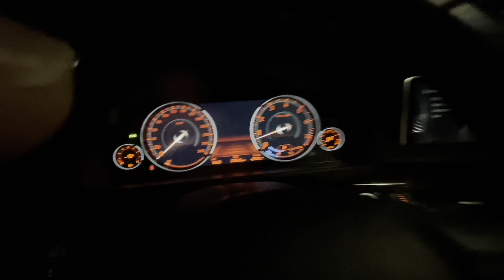Part Yamnuska, December 14, 2021